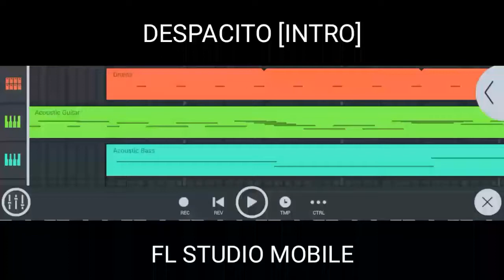THANKS TO 300 SUBSCRIBER !!! . Bikin lagu DESPACITO Di Android !!!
Thankyu guyss.!!

Tutor ?? Silahkan like & koment guys !!